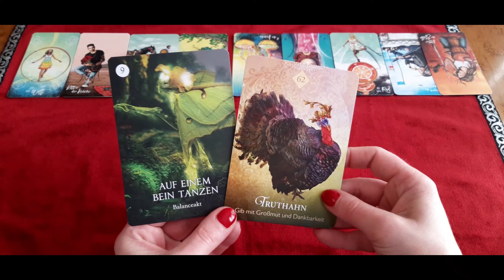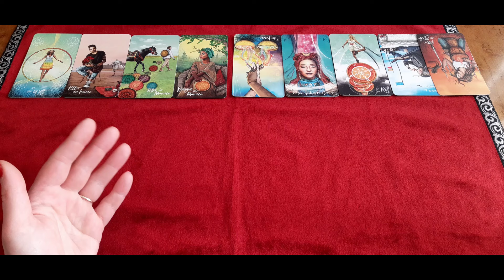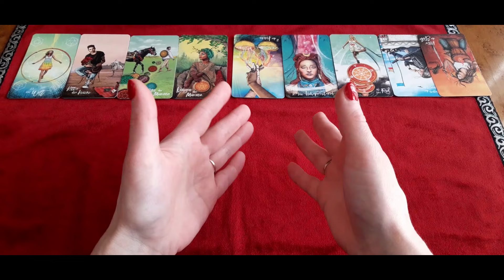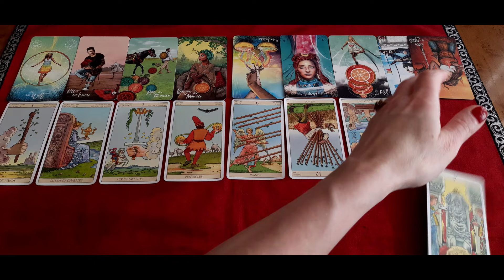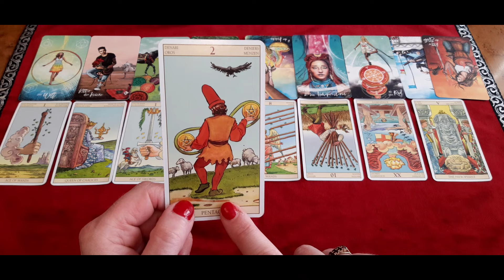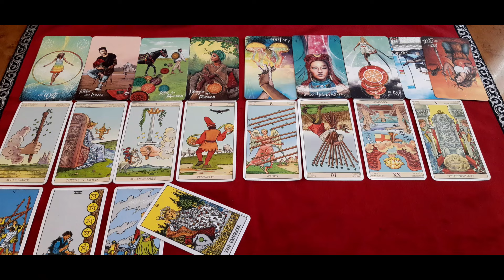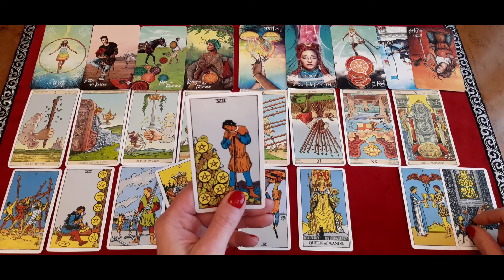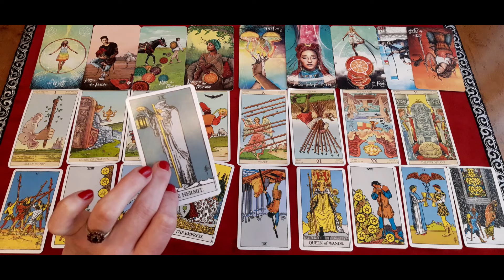LÖWE MITTE MÄRZ 2024 ★ Prüfen auf Herz und Münzen★ TAROT ORAKEL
Sternzeichen Orakel für Löwe. Zeitraum: MITTE BIS ENDE MIÄRZ 2024. Die Legung ist allgemein und an das Kollektiv gerichtet. Entscheide bitte selbst, ob Du mit den Energien resonierst.